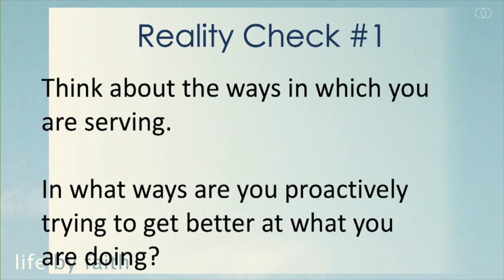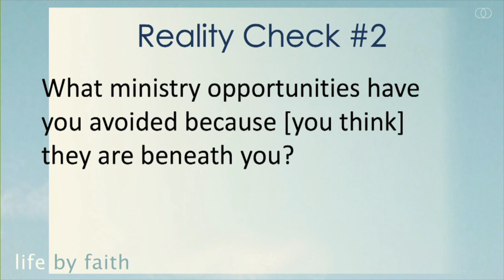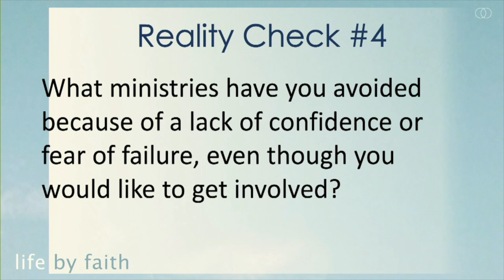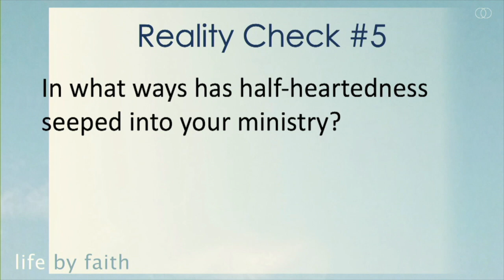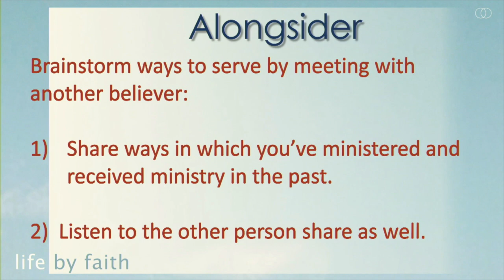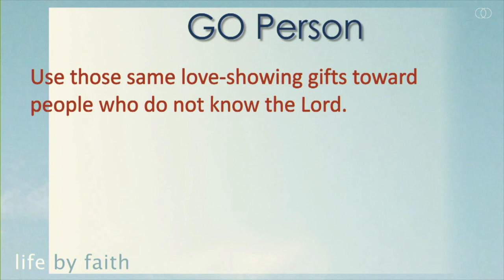Take Off the Goggles and Serve (Life by Faith Series, pt.44)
Deacon Steve Glick teaches a lesson on Romans 12:3-8